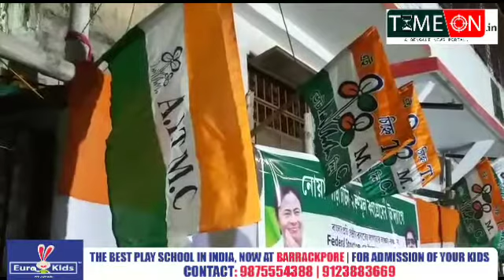নোয়াপাড়া শহর দুই তৃণমূল কংগ্রেস কমিটির উদ্যোগে সদর বাজার এলাকায় আয়োজিত হলো প্রকাশ্য জনসভা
নোয়াপাড়া শহর দুই তৃণমূল কংগ্রেস কমিটির উদ্যোগে ব্যারাকপুর সদর বাজার এলাকায় আয়োজিত হলো প্রকাশ্য জনসভা